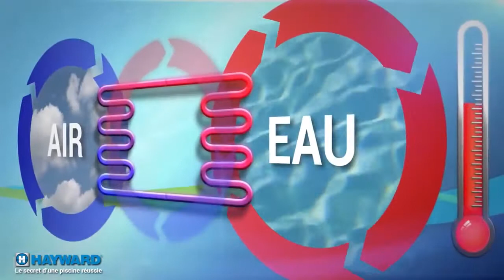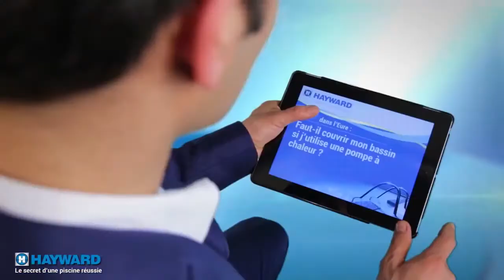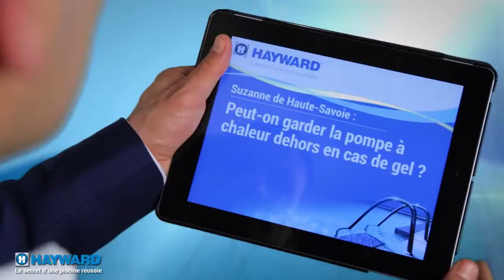Chauffage piscine - Fonctionnement d'une pompe à chaleur piscine - MarchédelaPiscine.com